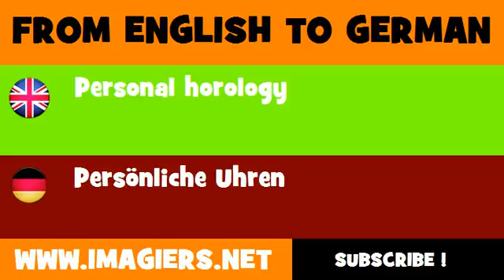DEUTSCH ENGLISCH = Persönliche Uhren